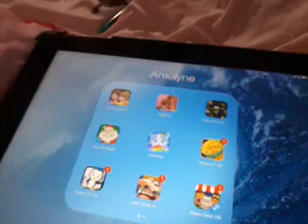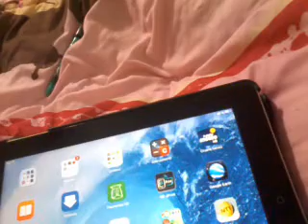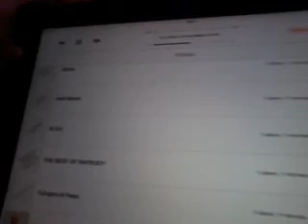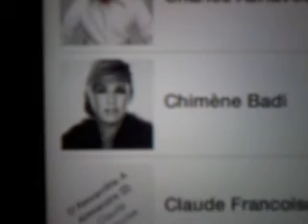Comparaison des ipad mini et ipad 2